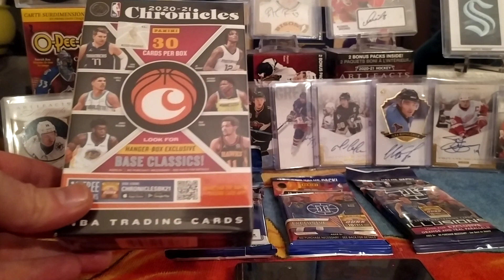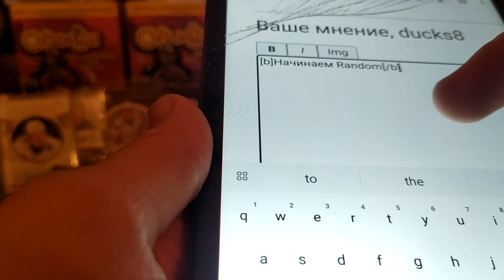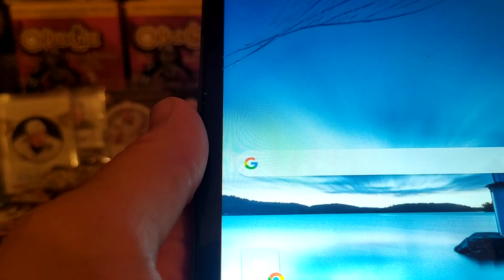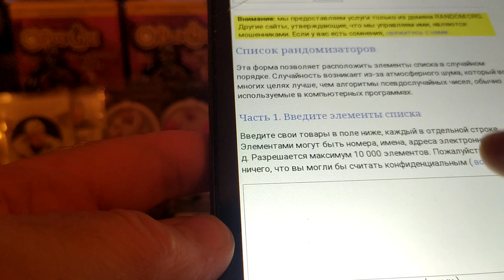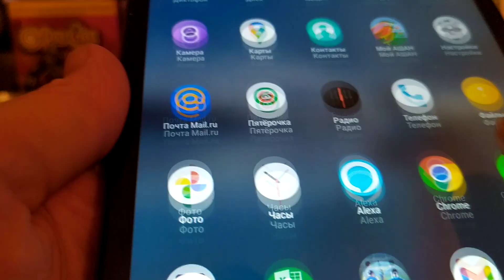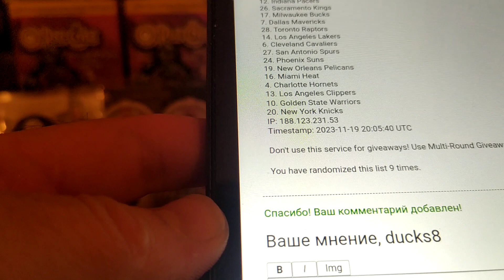2020/22 NBA #14 PACK BREAK RANDOM (4-Pack)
2020/22 NBA #14 PACK BREAK RANDOM (4-Pack)